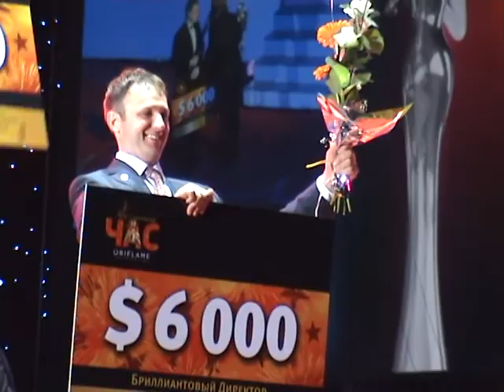Новые Бриллиантовые Директора